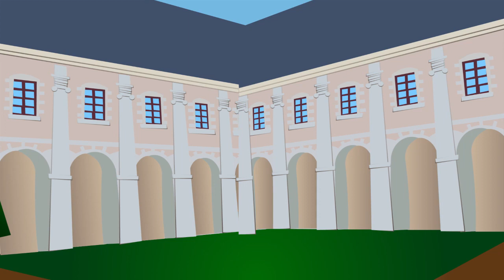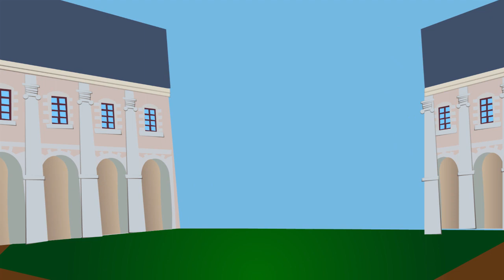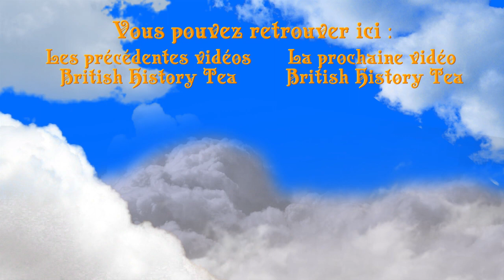Ce que le Féminisme doit au Protestantisme ? - British History Tea #4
L'apparition du Protestantisme a-t-elle favorisé l'émergence du Féminisme ?
Oui, mais pas vraiment...

~ Sources ~
Dans la globalité :